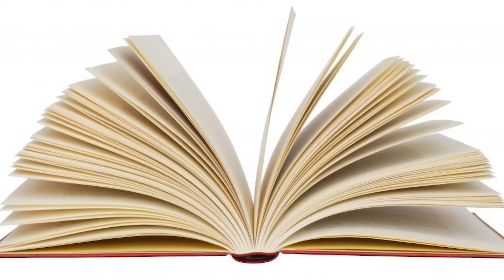Parasını Bastırınca Alabileceğiniz 13 İlginç Hizmet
‏‏‏‏‏‏‏‏ ‏‏‏‏‏‏‏‏ ‏‏‏‏‏‏‏‏ ‏‏‏‏‏‏‏‏ ‏‏‏‏‏‏‏‏ ‏‏‏‏‏‏‏‏ ‏‏‏‏‏‏‏‏ ‏‏‏‏‏‏‏‏ ‏‏‏‏‏‏‏‏ ‏‏‏‏‏‏‏‏ ‏‏‏‏‏‏‏‏ ‏‏‏‏‏‏‏‏ ‏‏‏‏‏‏‏‏ ‏‏‏‏‏‏‏‏ ‏‏‏‏‏‏‏‏ ‏‏‏‏‏‏‏‏ ‏‏‏‏‏‏‏‏ ‏‏‏‏‏‏‏‏ ‏‏‏‏‏‏‏‏ ‏‏‏‏‏‏‏‏ ‏‏‏‏‏‏‏‏ ‏‏‏‏‏‏‏‏ ‏‏‏‏‏‏‏‏ ‏‏‏‏‏‏‏‏ ‏‏‏‏‏‏‏‏ ‏‏‏‏‏‏‏‏ ‏‏‏‏‏‏‏‏ ‏‏‏‏‏‏‏‏ ‏‏‏‏‏‏‏‏ ‏‏‏‏‏‏‏‏ ‏‏‏‏‏‏‏‏ ‏‏‏‏‏‏‏‏ ‏‏‏‏‏‏‏‏ ‏‏‏‏‏‏‏‏ ‏‏‏‏‏‏‏‏ ‏‏‏‏‏‏‏‏ ‏‏‏‏‏‏‏‏ ‏‏‏‏‏‏‏‏ ► İninal'ın para transferi kampanyası ile ilgili detaylı bilgi için lütfen tıklayın

Bu videoda dünyanın çeşitli yerlerinde satın alabileceğiniz birbirinden ilginç hizmetleri araştırdık. Bazıları eminiz çok ilginizi çekecek ve keşke ülkemizde de olsa diyeceksiniz.

İnanılması güç ama Japonya’da özür dilemekten çekinen insanların yerine bu işi yapan bir şirket var. Diyelim ki birinden özür dilemeniz gerekiyor ama bunu yapamıyorsanız. Özür hizmetini almak için 250 dolar ödüyorsunuz. Şirketin görevlendirdiği bir çalışan gidip o kişiden sizin yerinize özür diliyor. Eğer telefonla özür dilenmesi yeterli derseniz onun fiyatı ise 100 dolar.

Japonya’da satın alabileceğiniz bir diğer ilginç hizmet de kulak temizletme servisi. Sadece kulak temizleme üzerine çalışan salonlar var. Bu servisi alabilmek için 32 dolar veriyorsunuz. Ardından da uzman kişiler “mimikaki” adı verilen çubuklarla kulaklarınızı tertemiz yapıyor.

Sırada çok tuhaf bir hizmet var: Son yemek siparişi. Kanadalı bir firma, idam mahkumlarının son arzularında istedikleri yemeklerden oluşan menüler servis ediyor. Yani dünyanın ünlü seri katillerinden birinin idam edilmeden önce yediği yemeğin aynısı siz de yiyebiliyorsunuz. Yemeğin yanında hediye olarak o mahkumun yüzü şeklinde bir maske de getiriyorlar.

Uluslararası bir otel zinciri müşterilerinin köpeklerine sörf dersi veriyor. Evet, sörf dersi dedim. Bir gün köpeğinizin sörf yaptığını görmek isterseniz sizin de aklınızda bulunsun.

İngiltere’de bir otel ise isteyen müşterilerine günlüğü 20 liraya Japon balığı kiralıyor. Daha da ilginci, odalarında yalnız kalmak istemeyenler için düşünülen bu hizmet büyük ilgi görüyormuş.

Siz de “benim hayatım roman” diyenlerdenseniz bir şirket hayat hikayenizi roman haline getiriyor. Firmanın internet sitesine girip kendinizden bahseden bir metin yazıyorsunuz. Profesyonel yazarlar bu metni sizin istediğiniz bir konseptte roman haline getiriyor. Böylelikle de artık kütüphaneninizde başrolünde olduğunuz bir roman duruyor.

Sırada hızlı bir şekilde evlenmek isteyenlerin satın aldığı acil düğün servisi var. Nikah memurundan şahitlere, süslemelerden müziğe bir düğün için gereken her şeyi bir arabaya doldurmuşlar. Telefonla çağırdığınızda gelip sizi evlendiriyorlar ve sonra da aynı hızla gidiyorlar.

Bir diğer ilginç hizmetse paparazzi kiralama servisi. Ünlüymüş gibi görünmek istiyorsanız bu firmaya haber veriyorsunuz. Belirttiğiniz adrese 10 kişiden oluşan sahte paparazzi ekibi gönderiyorlar. Magazin muhabiriymişler gibi sizi takip edip fotoğraflarınızı çekiyorlar. Ek bir ücret karşılığında size önceden anlaştığınız sorular da sorabiliyorlar. Tabii ki saçma ama kısa süreliğine de olsa kendinizi bir yıldız gibi hissediyorsunuz.

Sırada başka bir inanılmaz hizmet var: Cenaze ağlayıcıları. Bu kişiler para karşılığında gelip cenazenin kalabalık görünmesini sağlıyorlar. Hatta gerçekçi olsun diye bol bol da ağlıyorlar.

Buna benzer bir hizmet de sahte düğün katılımcıları. Cenaze ağlayıcıları ile aynı mantıkta çalışıyorlar. Paralarını ödediğinizde düğünün kalabalık görünmesine yardımcı oluyorlar.

Sıradaki hizmet tembel öğrenciler için. Japonya’da ev ödevlerinizi yaptırabildiğiniz şirketler var. Belirli bir ücret karşılığında evinize gelip ödevlerinizi en iyi şekilde hazırlıyorlar. Fiyatlar konunun zorluğuna göre sayfa başı 5 dolar ile 50 dolar arasında değişiyor.

Sadece Japonya’da bulabileceğiniz kişisel evlilik hizmeti ile devam ediyoruz. Bir firma 300 dolar karşılığında size düğün töreni yapıyor. Damat ya da geline ihtiyacınız yok, çünkü bu düğünde kendinizle evleniyorsunuz. Yani hem gelin hem de damat sizsiniz. Firma şaşalı bir düğün olması için gereken her şeyi sizin için organize ediyor.

Tokyo merkezli bir diğer firma ise kötü ayrıldığınız eski sevgilinizin sizde kalan eşyalarını toplayıp ona iade ediyor. Böylece aranızın bozuk olduğu eski sevgilinizle karşılaşmak zorunda kalmıyorsunuz. Bunun için parça başı 5 dolar ödemeniz yetiyor.